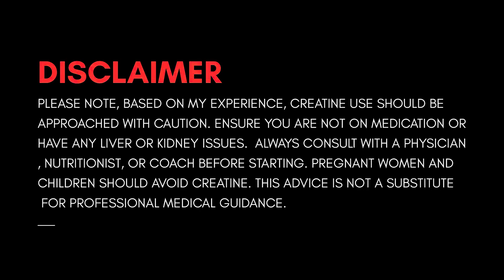QnA about CREATINE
In this Q&A session, I addressed common questions about creatine, clearing up doubts regarding its use, safety, and effectiveness. I emphasized the importance of consulting a healthcare professional before starting, especially for those with liver or kidney issues, and highlighted that pregnant women and children should avoid it.